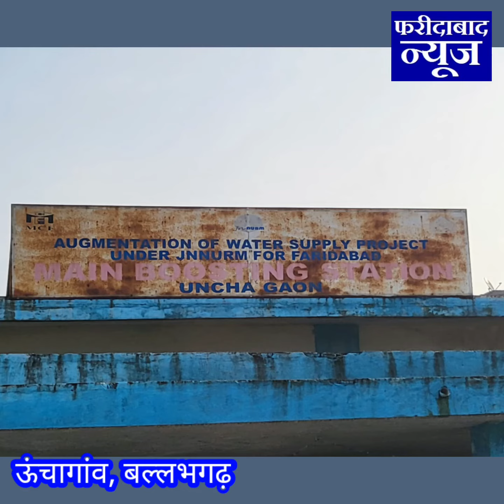Uncha Gaon Main Boosting Station का वीडियो, जालियां टूटी हुई हैं, कभी भी कोई जानवर गिर सकता है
ऊंचा गांव मेन वाटर बूस्टिंग स्टेशन का वीडियो..
जालियां टूटी हुई है, कभी भी कोई जानवर गिर सकता है मर सकता है सड़ सकता है और उसके बाद वही पानी शहर वासियों को पीना पड़ेगा..